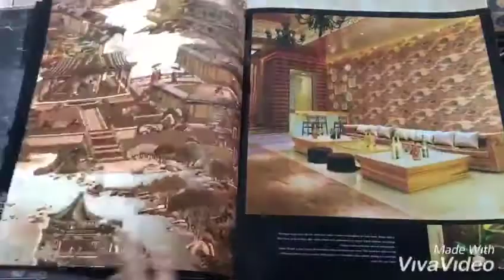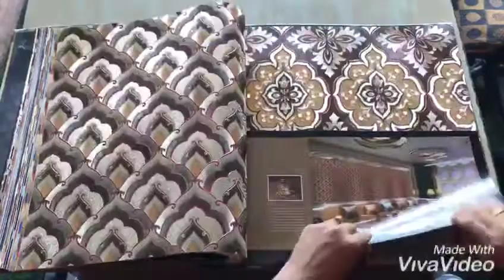Wallpapers design (golden design)by sanjay Sharma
Phone no.